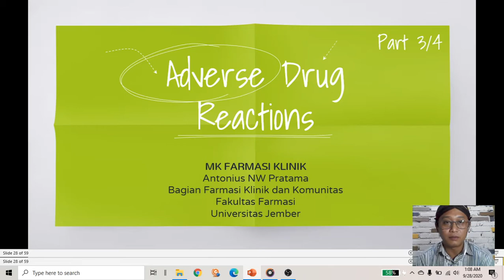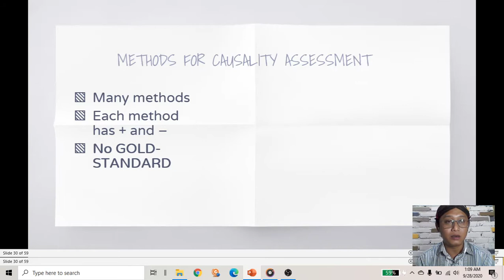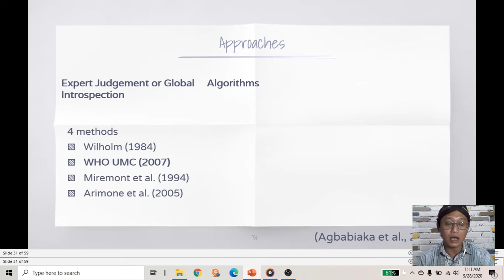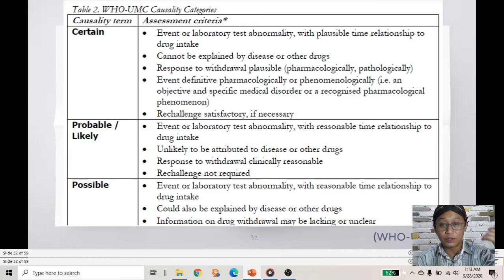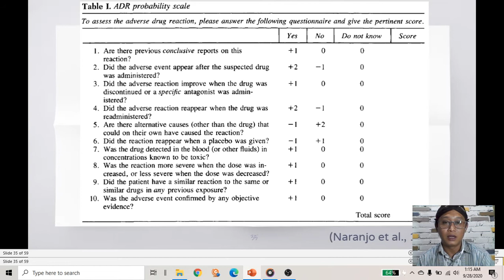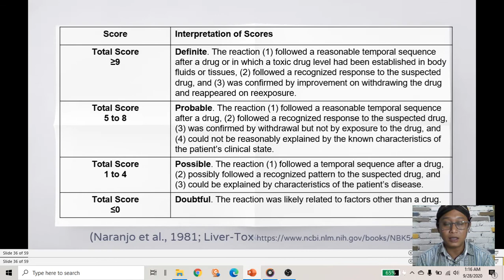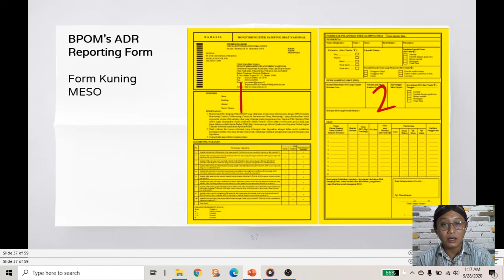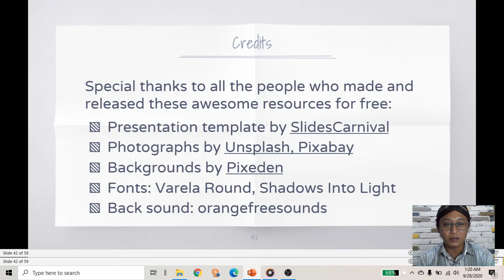MK Farmasi Klinik-Adverse Drug Reactions-Causality assessment methods (3/4)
MK Farmasi Klinik
Fakultas Farmasi
Universitas Jember

Metode analisis kausalitas ADR dengan suatu obat
WHO-UMC
Metode Naranjo atau algoritme Naranjo